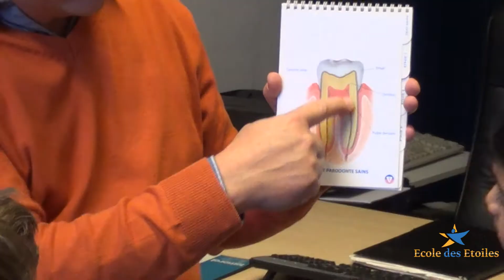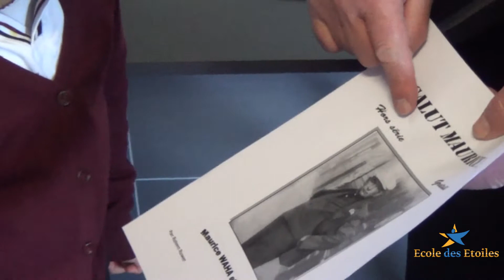Présentation de l'Ecole des Etoiles - Liège - 1er trimestre 2014-15